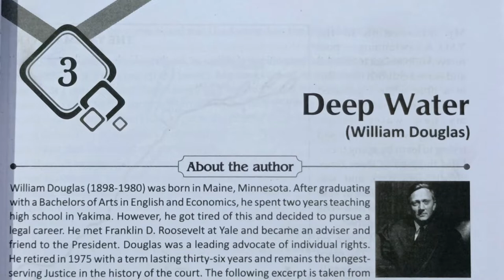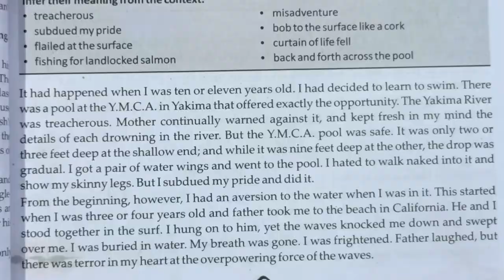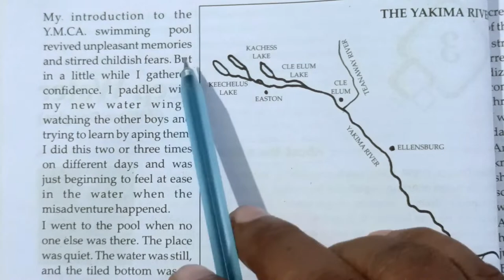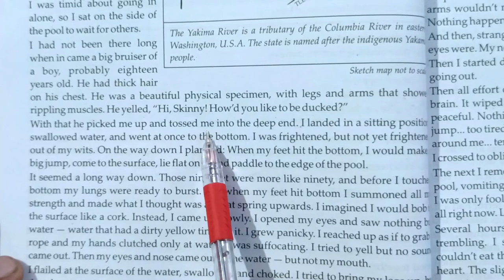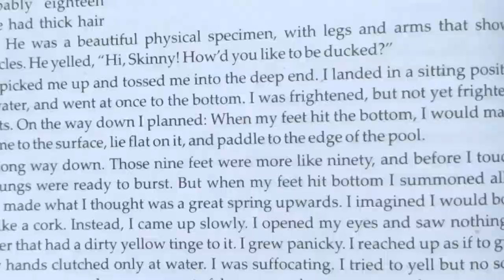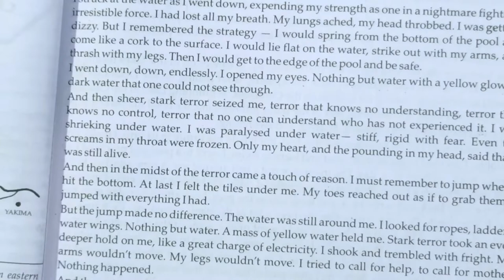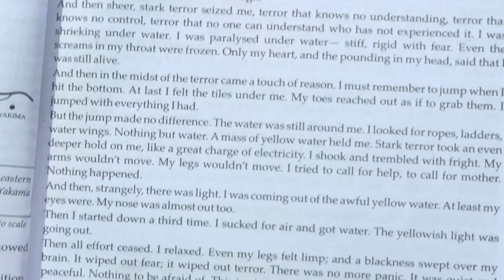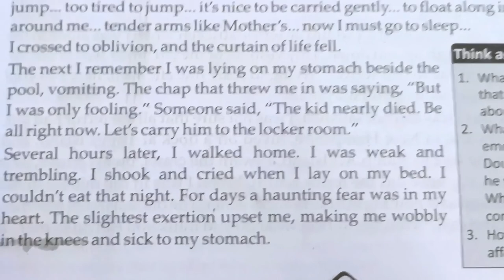deep water class 12 in hindi | flamingo class 12 chapter 3 | deep water line by line in hindi part 1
deep water class 12 in hindi | flamingo class 12 chapter 3 | deep water line by line in hindi | flamingo class 12 chapter 3 summary in hindi | deep water class 12 in hindi line by line explanation
About the channel
About this lecture
 In this video lecture you can learn deep water class 12 in hindi | flamingo class 12 chapter 3 | deep water line by line in hindi | flamingo class 12 chapter 3 summary in hindi | deep water class 12 in hindi line by line explanation. You can watch my playlist after watching this video lecture all playlist links are given below.
Chapters in this lecture
0:00 Introduction
Playlist links
Follow me at
Koo -
Regards
Ajay Sir